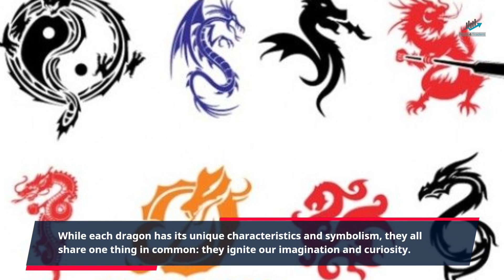Exploring myths and legends surrounding dragons, from the Chinese to Welsh red dragon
Dragons have been a part of human imagination for centuries, appearing in myths and legends from different parts of the world. From the majestic Chinese dragon to the fiery Welsh red dragon, these mythical creatures have captured our fascination and imagination.

[Cut to an animation of a Chinese dragon flying across a starry sky]

Narrator (voiceover): Let's start with the Chinese dragon. Known for its long body, sharp claws, and fiery breath, the Chinese dragon has been a symbol of power, strength, and good luck for thousands of years. In Chinese mythology, dragons are seen as benevolent creatures that bring rain and prosperity to the land. But did you know that in ancient times, Chinese emperors believed that they were direct descendants of dragons?

[Cut to a reenactment of a Chinese emperor sitting on his throne, with a dragon symbol behind him]

Narrator (voiceover): The dragon was also a symbol of the emperor's power and authority, and only the emperor and his family were allowed to use the dragon symbol. It's fascinating how dragons have been integrated into the Chinese culture and history.

[Cut to an animation of a Welsh red dragon breathing fire]

Narrator (voiceover): Now, let's move on to the Welsh red dragon. This dragon is different from the Chinese dragon in many ways. It's smaller, doesn't have wings, and is known for its fiery temper. In Welsh mythology, the red dragon represents the Welsh people, and it's said that the dragon was born on a mountain and flew over the land, marking the territory of the Welsh.

[Cut to a reenactment of a Welsh king holding a banner with the red dragon symbol]

Narrator (voiceover): The red dragon has also been used as a symbol of resistance and rebellion against the English, who used a white dragon as their emblem. The red dragon has become an important symbol of Welsh identity, and it can be seen on the national flag and on many other emblems and logos.

[Cut to a shot of various dragon statues from different cultures]

Narrator (voiceover): Dragons have appeared in many other cultures as well, such as the Norse dragon, the Greek dragon, and the Aztec dragon. While each dragon has its unique characteristics and symbolism, they all share one thing in common: they ignite our imagination and curiosity.

[Cut to a shot of a person holding a dragon egg in their hand]

Narrator (voiceover): So, what is it about dragons that captures our fascination? Is it their massive size, their fiery breath, or their mythical powers? Or is it something deeper, something that speaks to our innate desire for adventure and discovery?

[Closing shot of a dragon flying off into the distance]

Narrator (voiceover): Whatever it may be, the legends and myths of dragons from around the world continue to captivate us and inspire us to explore the unknown.